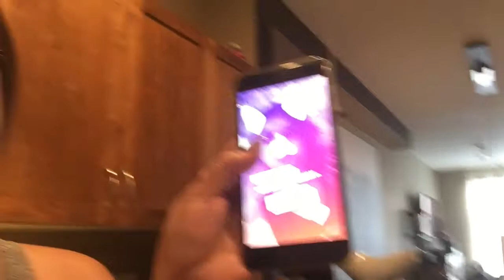INSTAGRAM FOLLOWERS CONTROL MY LIFE FOR THE MORNING! | Mommeevee’s Journals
Hey lovelies! I’ve seen a lot of youtubers doing this, so why not try it myself?! Let me know what other videos you want to see in the comments below!